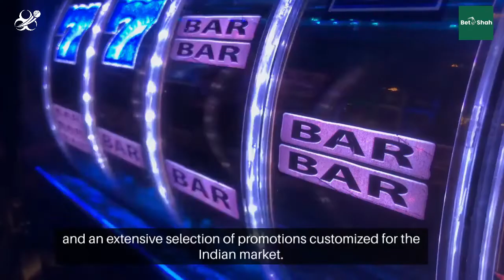Betshah (बेतशाह) India 2024 Introduction Video - India Bet Master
*IndiaBetMaster.com - Betshah India Brand Review*
! Betshah has stopped its activity in India !

An exclusive peek into Betshah India aimed specifically at the Indian user, and provides all the answers to the burning questions you may have before putting a bet on Betshah India.
What is Betshah? what is Betshah customer care number? do they have an app, and how to download and login to Betshah app? Betshah meaning, and much more. Please visit our brand review article using one of the links below (English or Hindi) for a comprehensive guide.

Don't forget to visit and explore India Bet Master India website for all cricket information, best brand reviews, cricket university, exclusive offers and all the data needed for you, the Indian bettor.